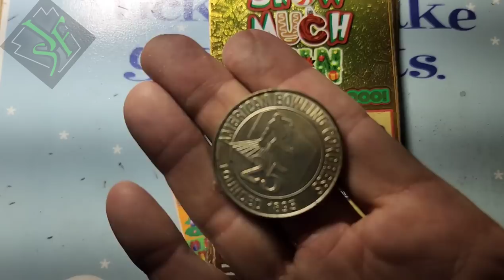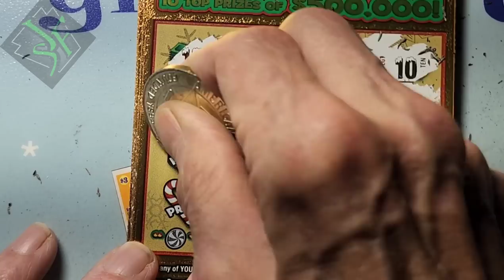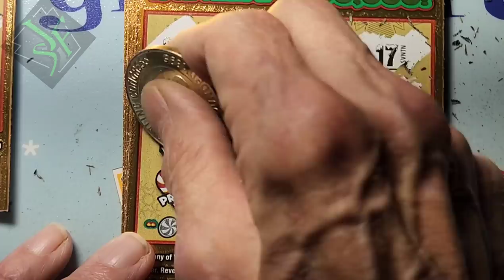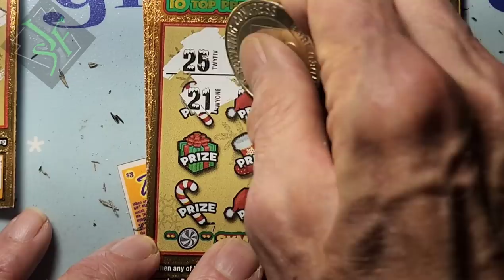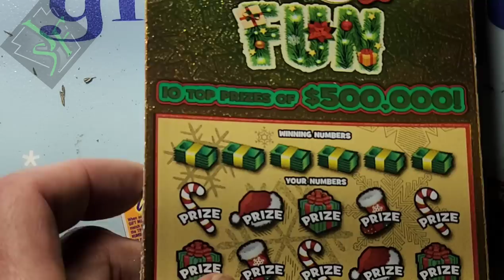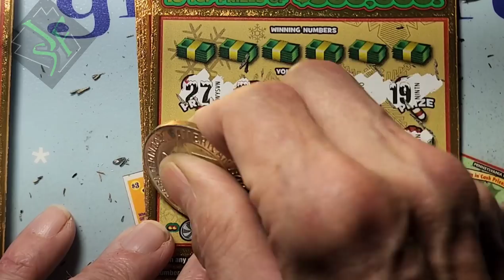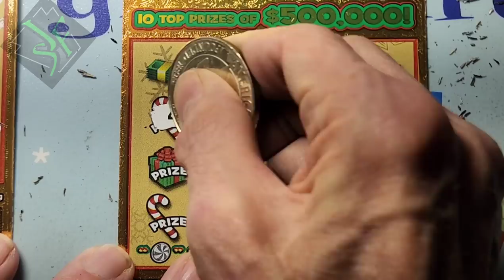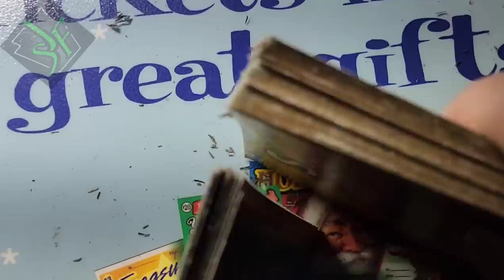Christmas Book Special. Retro $10 Snow Much Fun.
email is